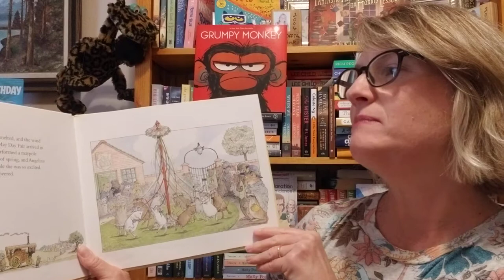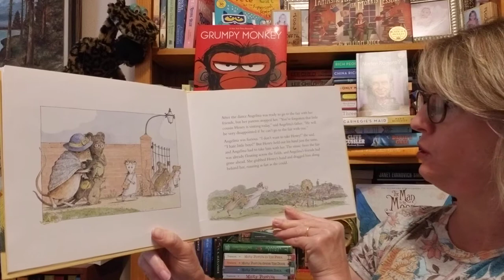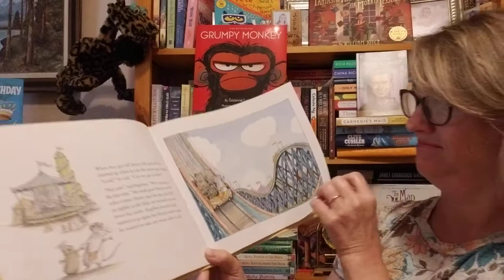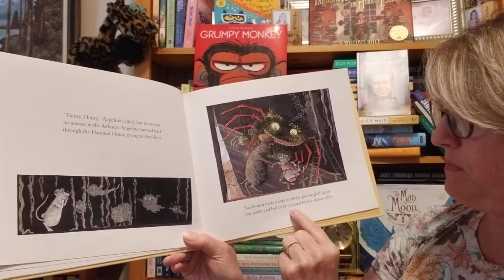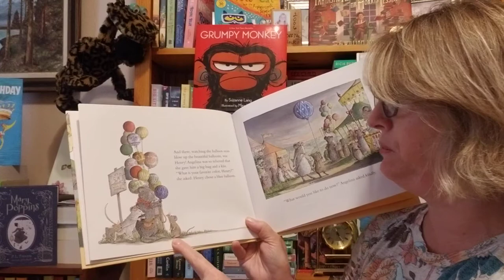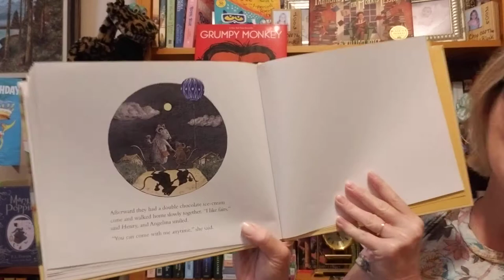Wendy Johnston reads "Angelina at the Fair" by Katharine Holabird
The Read Aloud Book Club Episode 6